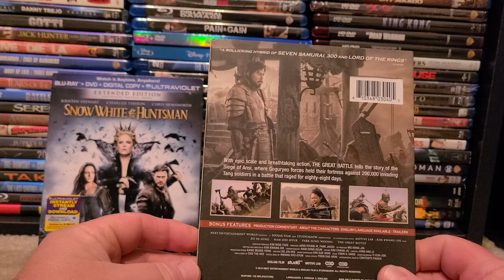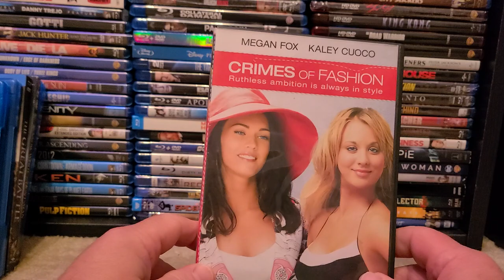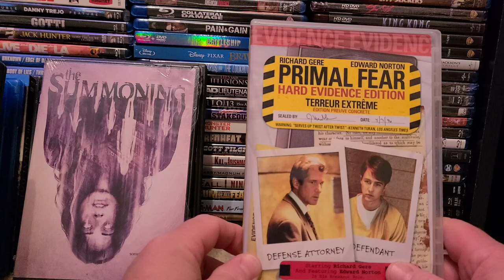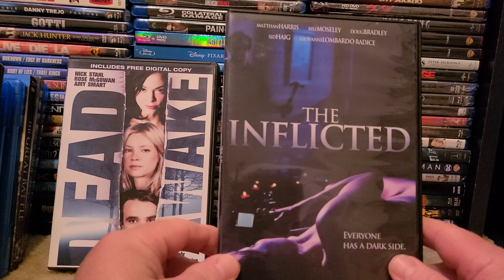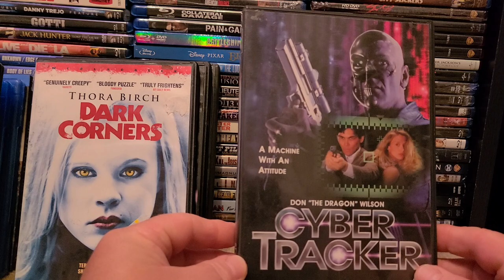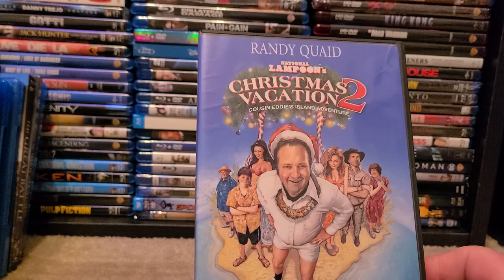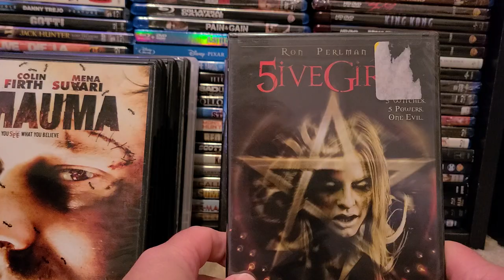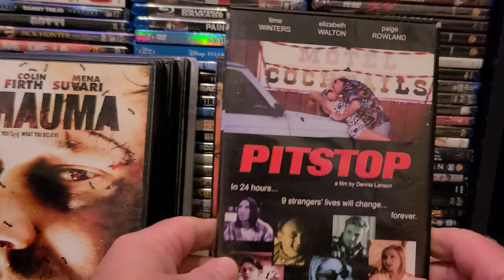BLU RAY & DVD MOVIE COLLECTION UPDATE!! THE FLEA MARKET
In this blu ray and dvd haul update video's featuring pick ups from the flea market.